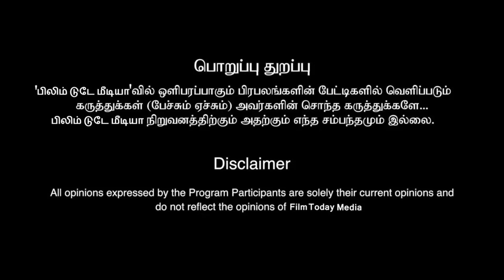காதர்பாட்ஷா என்னும் முத்துராமலிங்கம் MOVIE REVIEW | திரையரங்கத்தில் ரசிகர்கள் இல்லாத காரணம்...